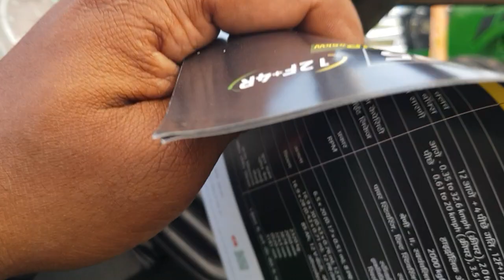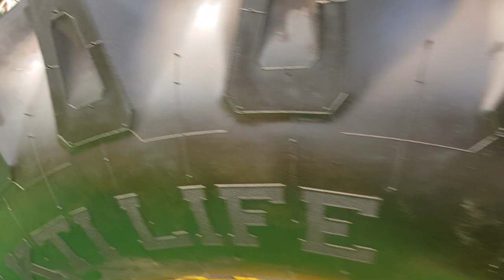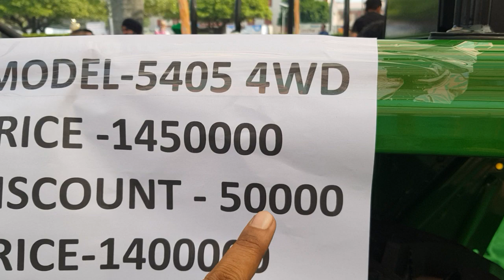CRDI technology ke sath JOHN DEERE 5405 HP 63 LEDHEADLAMP shuttle shift opposition white out ac cabi